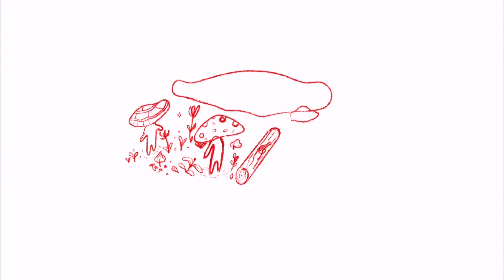✨October Patreon Rewards Time-lapse✨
Hello my loves! long time no see, but I've been rearranging and prepping for better recording. As I said before id like to bring vlogs to my channel, but since I recently had to quit my day job, I now have more time to dedicate to that, and I decided to start with some space maintenance. The video quality for this video is nowhere near the best, because after the new Procreate update, my footage settings were reset. This month on Patreon I've got up a free calendar, these two stickers, and the final illustration I show you as the print of the month! As always I hope you and your loved ones are well, and I will see you soon! ✨

Find early access to YouTube videos, behind the scenes WIP videos and photos of my projects, sketchbook tours, a monthly podcast, and more by supporting me on Patreon!!

EQUIPMENT
I used a 2018 iPad Pro and Apple Pencil, Procreate, and iMovie to make and edit this video!!